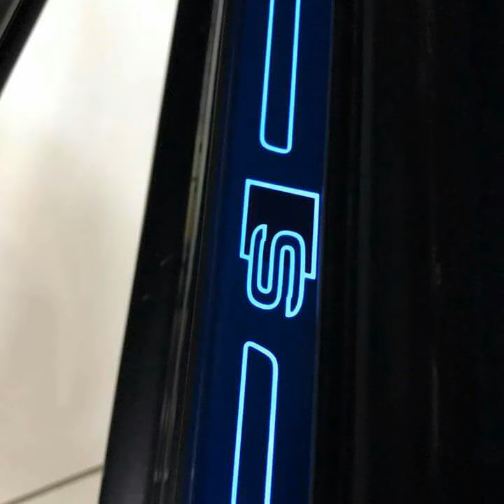Audi A3 Sportback 2.0 TDI 150 S Line 2018 HD ''SUBSCRIBE NOW''